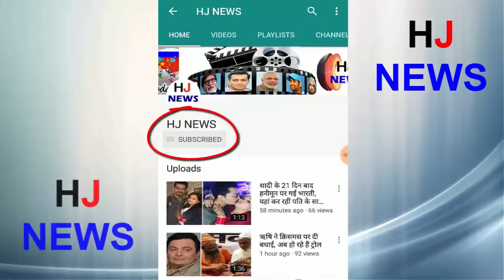मरने के बाद मेरे बाल डाई कराना, आई वांट टू डाई यंग, ये हैं ओम पुरी के डायलॉग्स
Bollywood actor Om Puri's first death anniversary. His death was due to a heart attack on January 6, 2017. He has worked in over 100 Hindi and 20 Hollywood movies. He was awarded the National Award for Best Actor for the character of 'Ardha Satya' and 'Arohan' movie. Om Puri's childhood passes in tangle They had to work in the dhaba. Even the glasses have to be cleaned in the tea shop
Whether the comedy was tired or the mashada masala, Om Puri fits in every role. He was also a master at Indian art as well as art films. In films where he is known for acting, some of his dialogues are quite popular. In this package, there are some famous dialogues about Om Puri.
HJ NEWS !!